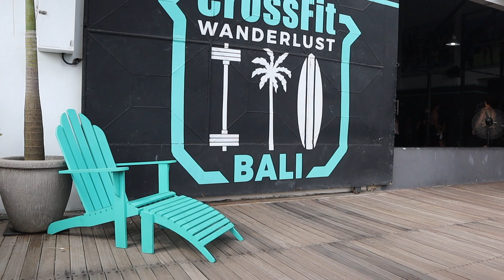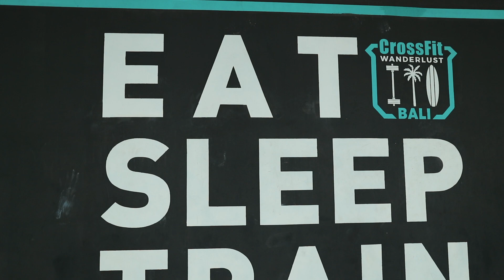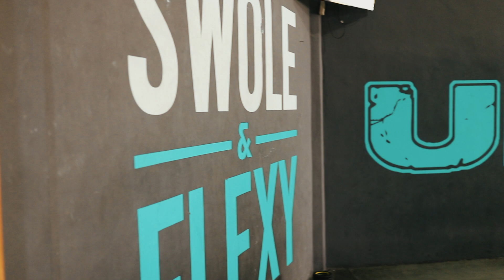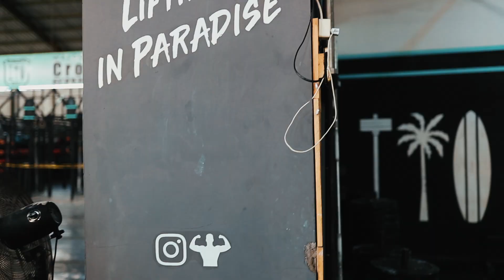Arm day baby!! Learn how to grow em!!!